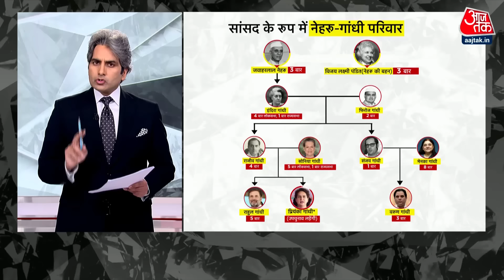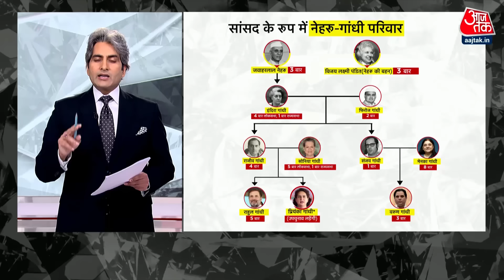Black and White: प्रियंका गांधी को भी Wayanad से प्रत्याशी बनाया | Priyanka Gandhi |Sudhir Chaudhary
अगर प्रियंका गांधी वाड्रा इस बार वायनाड से उप-चुनाव जीत गईं तो गांधी परिवार भारत की राजनीति का इकलौता ऐसा राजनीतिक खानदान बन जाएगा, जिसके परिवार का हर सदस्य लोकसभा का सांसद बना होगा